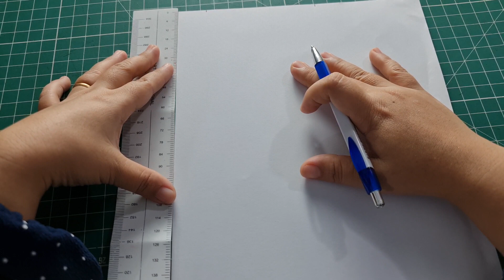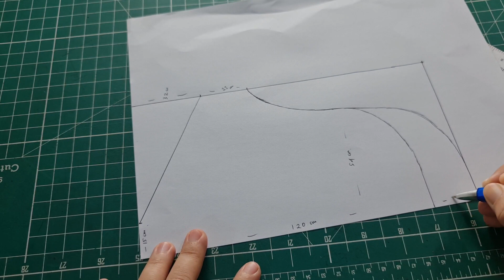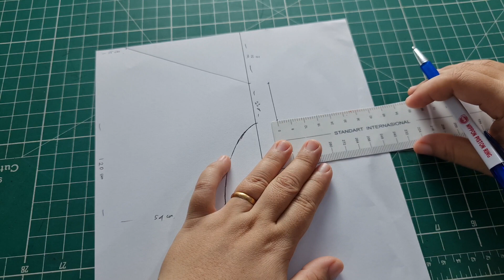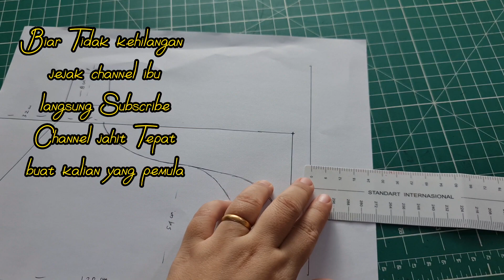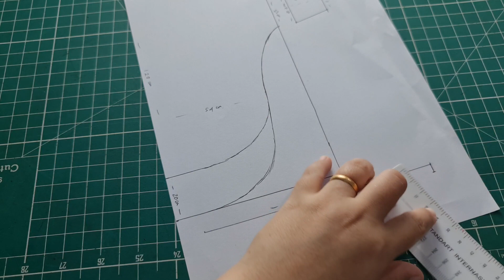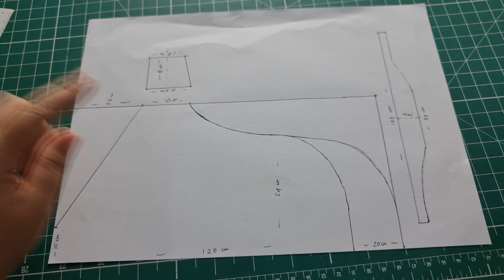MEMBUAT POLA FRENCH KHIMAR‼️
Mari kita belajar bagaimana cara membuat pola french khimar, disimak dengan baik yah

jilbab, khimar, jahit, french hijab, french khimar, simpel, kudung, pola, cara, tutorial jilbab, tutorial hijab, mudah